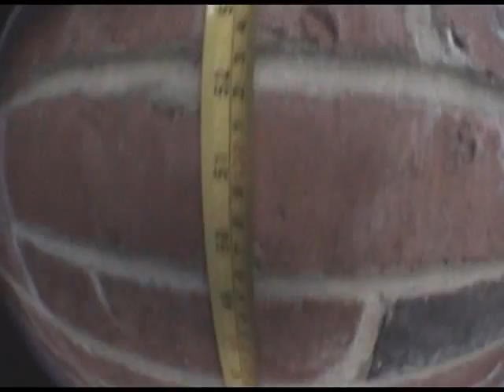Zoo_Video_34.wmv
Trials from Mr.T after a 10month break... first video in just under 2years. Alot more this year hoping to produce breaking moves through out. Neil T